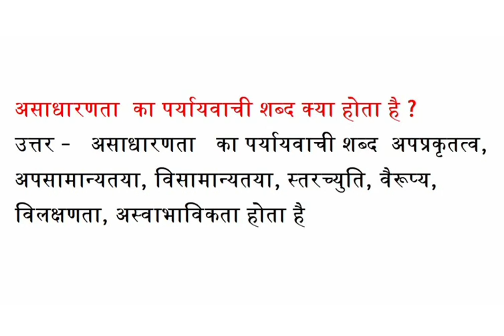असाधारणता का पर्यायवाची शब्द क्या होता है अपप्रकृतत्व,अपसामान्यतया, विसामान्यतया,स्तरच्युति, वैरूप्य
असाधारणता  का पर्यायवाची शब्द क्या होता है
  अपप्रकृतत्व, अपसामान्यतया, विसामान्यतया, स्तरच्युति, वैरूप्य, विलक्षणता, अस्वाभाविकता के पर्यायवाची बताओ